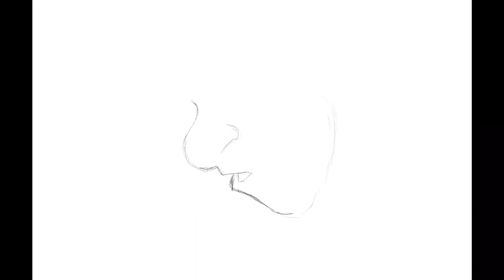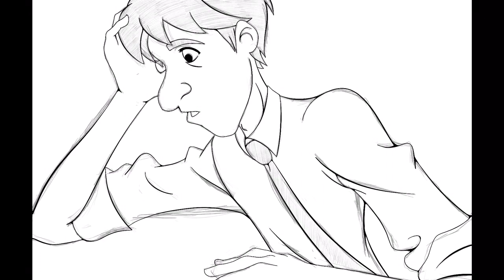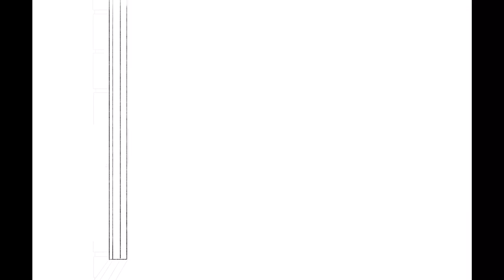Speed Paint George From Disney's Paperman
Speed Paint of:  George From Disney's Paperman

I am using the iPad Pro w/ Procreate and the Apple Pencil